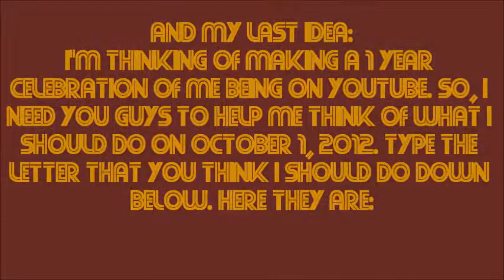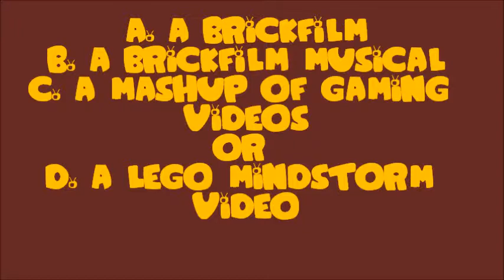Some New Ideas I Think I'm Adding To My YouTube Channel.